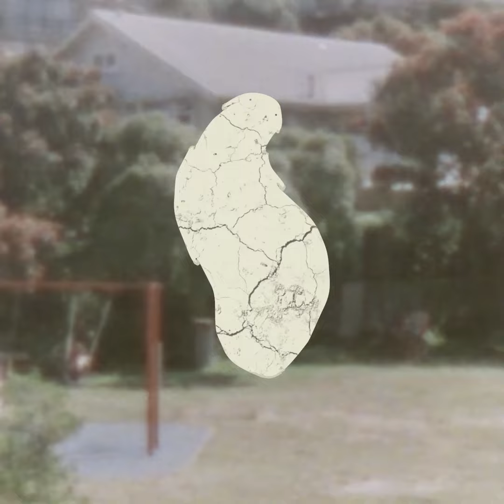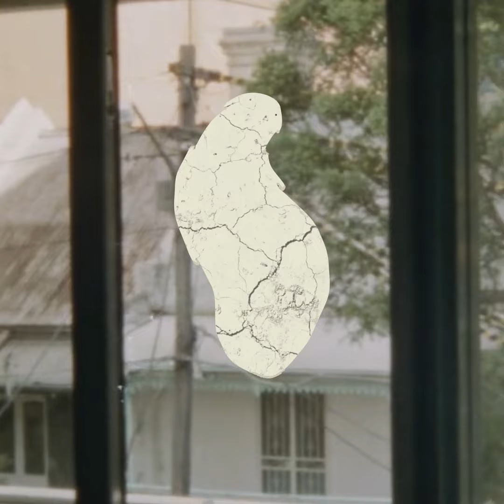No hay más humo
Productores ejecutivos (Gud and Bad Bonnis):
Rafa Corporán, Franklin Calde y Anya Damirón.